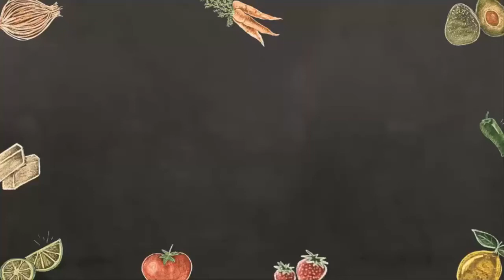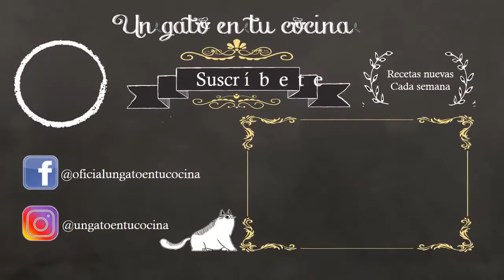Las Chimichangas de Deadpool | CAT FICTION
¡¡HOLA 😺 MININOS!!

Hoy vamos a cocinar unas deliciosas chimichangas de nada más y nada menos que de nuestro antihéroe favorito Deadpool. Son deliciosas fáciles de preparar y aquí te voy a enseñar paso a paso como hacerlas.

¡SALUDITOS!